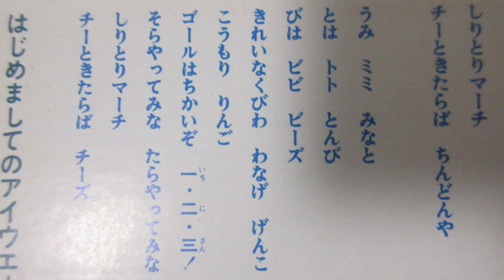ひらけ！ポンキッキ しりとりマーチ 歌：可愛和美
『ひらけ！ポンキッキ』の曲「しりとりマーチ」です。

作詞：吉岡治、作曲・編曲：井上かつお

LP「フジテレビ幼児教育番組『ひらけ！ポンキッキ』より・ハッスルばあちゃん～未来へつづくポンキッキ（キャニオンレコード）」から